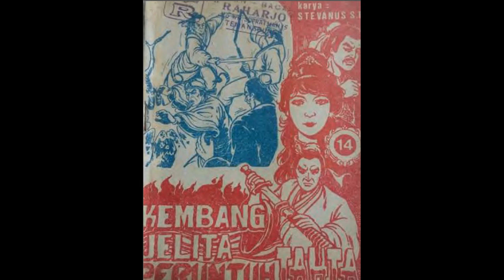Seri Cerita Silat Kembang Jelita Peruntuh Tahta Jilid 14 Bagian 1